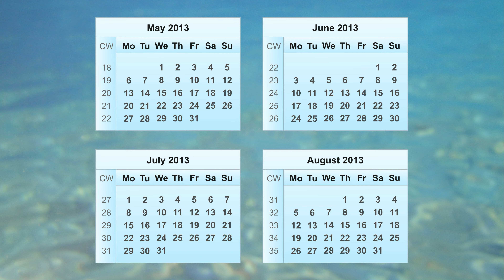Calendar 2013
In this video, you will find all the essential information about the 2013 calendar. The 2013 calendar starts on Tuesday, January 1st, 2013, and ends on Tuesday, December 31st, 2013. The year 2013 is not a leap year, meaning the 2013 calendar has the standard 365 days, and February 2013 ends on the 28th day. Leap years occur only every four years.

In 2013, the 1st calendar week begins on Monday, December 31st of the previous year. The 2013 calendar year has a total of 52 calendar weeks. The 52nd week of 2013 ends on Sunday, December 29th, 2013. The calendar week that includes the first Thursday is considered the 1st week of the year. A year can have either 52 or 53 calendar weeks. A calendar week always has 7 days and starts on a Monday. #2013

This 2013 calendar also includes the calendar weeks of 2013. In each monthly calendar of 2013, weekly calendar of 2013, or daily calendar of 2013, you can easily find the current week of 2013 (current calendar week 2013). All calendar weeks of 2013 are visible.